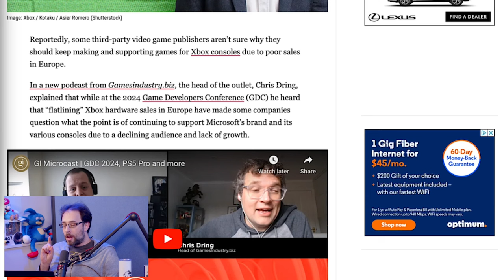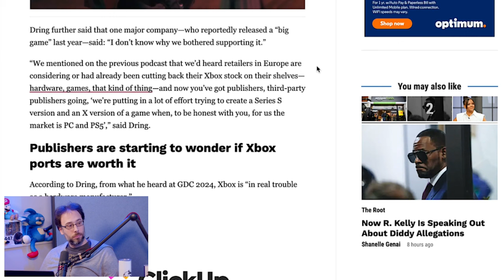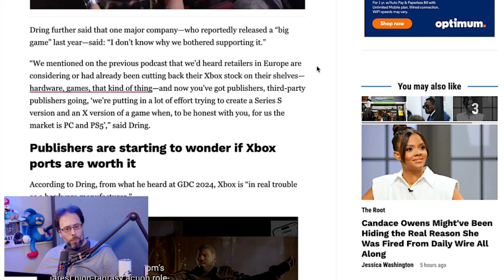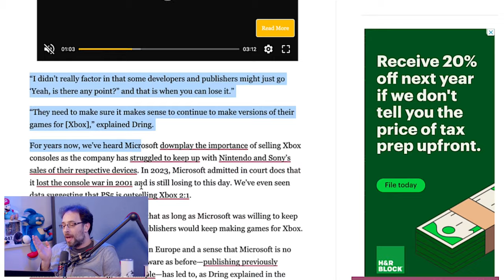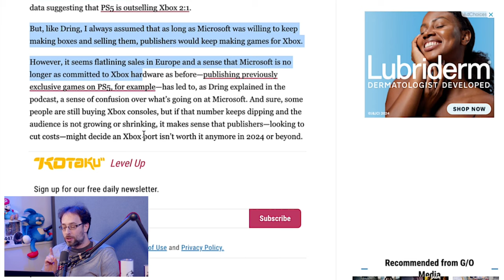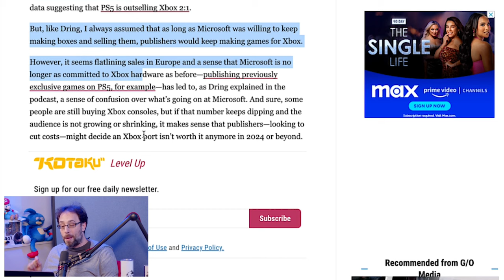Nobody's buying Xbox Games anymore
Is anyone buying games for Xbox anymore? Sales seem to be so low, some publishers don't think it's worth publishing for the system anymore.

Wulff Den
696 Old Bethpage Rd # 508